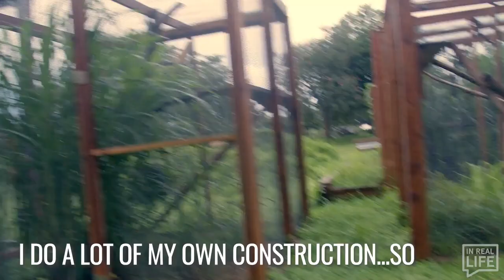Mike Holston 'The Real Tarzan' | Animal Lover & OnlyFans Creator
Get ready for an adventure through the animal kingdom in the latest episode of OFTV’s ‘In Real Life’! 🐍👑

This episode, ‘The Real Tarzan’ Mike Holston takes host Casey Boonstra on a tour of his incredible Florida home filled with crazy critters! 😱🏡

Mike runs through a crash course on caring for his giant lizards, alpacas, lemurs, and opens up on his passion for conservation & rescuing animals! 💚